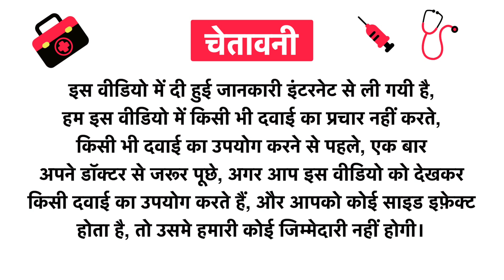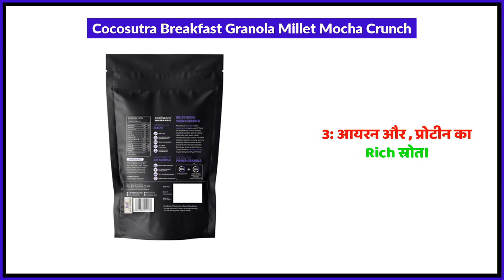Cocosutra Breakfast Granola Millet Mocha Crunch Uses in Hindi | Side Effects | Review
Cocosutra Breakfast Granola Millet Mocha Crunch Uses in Hindi | Benefits | Side Effects | Dose

Cocosutra Breakfast Granola Millet Mocha Crunch Uses in Hindi
Cocosutra Breakfast Granola Millet Mocha Crunch Kis kaam aati hai
Cocosutra Breakfast Granola Millet Mocha Crunch Review
Cocosutra Breakfast Granola Millet Mocha Crunch Side Effects
Cocosutra Breakfast Granola Millet Mocha Crunch ke fayde in hindi
Cocosutra Breakfast Granola Millet Mocha Crunch how to use